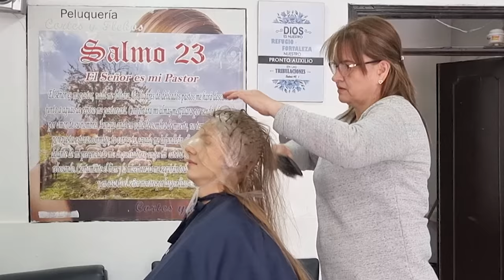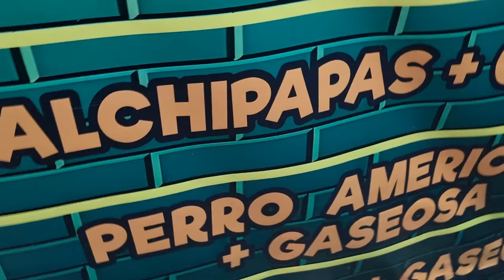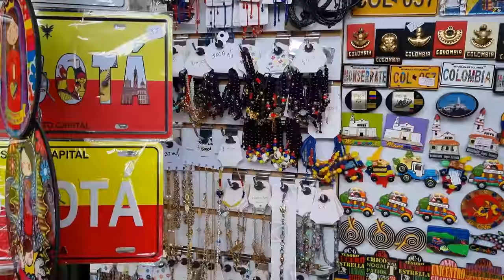😨 Colombia NO ES Lo Que Esperabamos - Nuestra Primera Vez En Bogotá 🇨🇴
Llegamos a Colombia por primera vez en nuestras vidas y realmente no fue lo que esperábamos...
Bogotá es el principal mercado de Colombia y de la Región Andina, con una estructura productiva diversificada en la que se destacan las actividades de servicios y con la plataforma empresarial más importante del país:más de 300 mil empresas, el 21% de las registradas en el país
520

📸 Seguinos en Insta para estar junto en nuestro día a día y

🦾 Programa que editamos: Adobe Premier Pro

00:00 el hermano de maluma nos muestra bogota
03:51 comemos chancho
05:16 visitando el barrio
08:17 tomando cafe por primera vez
09:36 en la casa de un colombiano
10:46 comiendo arepa
11:55 me pinto el pelo como maluma
13:46 caminado por un barrio
15:10 comiendo en la calle
15:55 subiendo monserrate
17:29 en la iglesia
19:50 con un perro
21:53 planta escrita
23:13 caminando en la septima
25:12 yendo a la plaza de bolivar